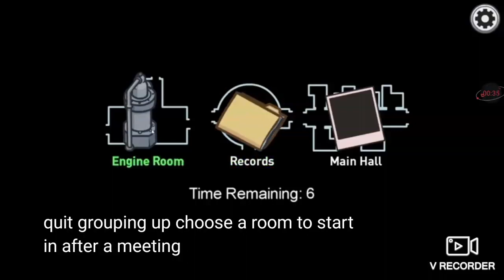AMONG US 2021 !! THE AIRSHIP MAP REVEAL!!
this is the trailer of the new map of among us in 2021